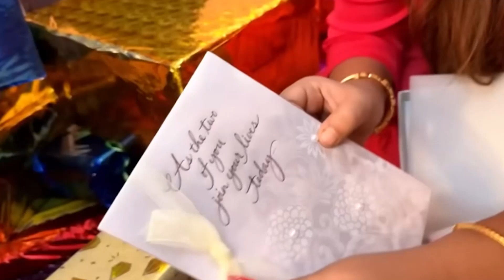বৌভাত অনুষ্ঠানে বরকে গাছের চারা উপহার | Wedding Gift | Tree | Desh Rupantor